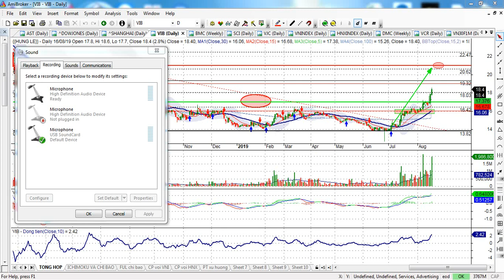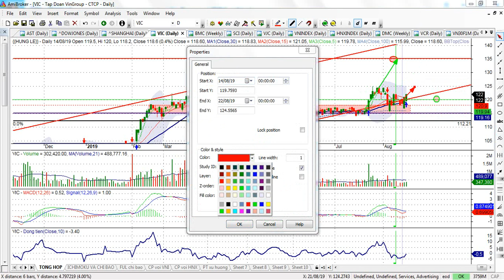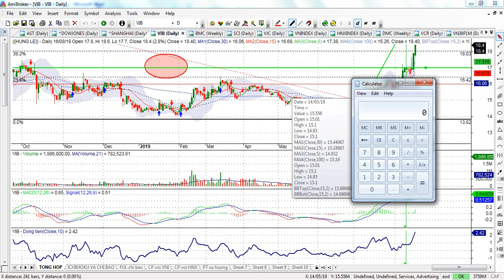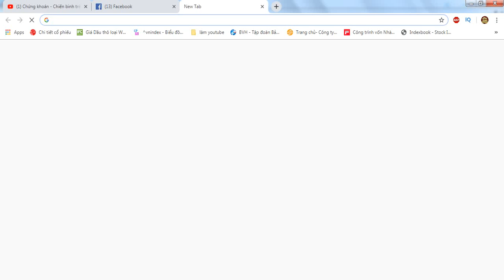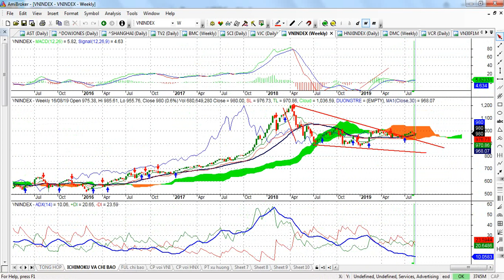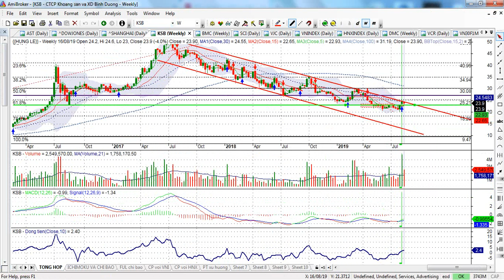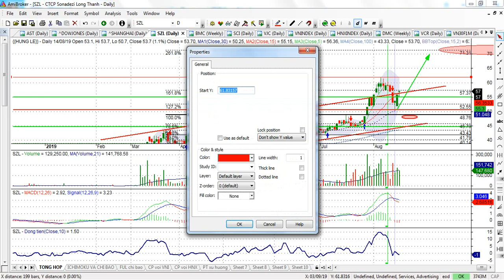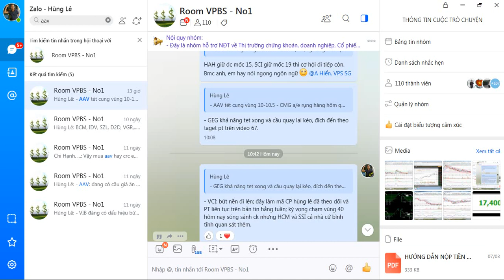Phân tích TT chứng khoán tuần 19-23/8| VNI tiệm cận vùng 985-1000d.VIB, VGI, CRC...| - VIDEO 68